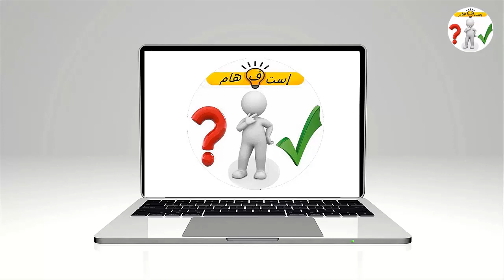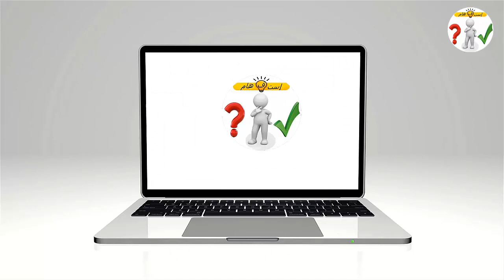ما هو الضومين domain ! تجنب هذ الأخطاء عند اختيارك للضومين! نصائح لإختيار ضومين جيد 2020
قناة الربح نهتم بكل جديد التقنية نعرض اخر صيحات التكنولوجيا هنا ستجد شروحات احدث البرامج والتطبيقات واهم طرق الربح من الانترنت زائد  دورات مجانيت في جميع المجلات التقنية والربحية على الإنترنت.

دورة إحتراف أدسنس 💵💰 من الصفر للمبتدئين .